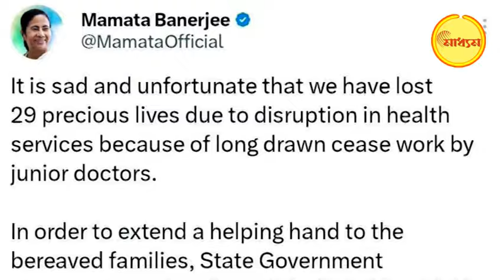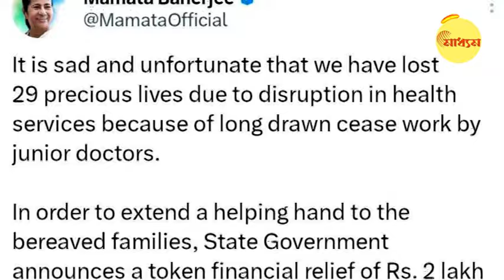Mamata Banerjee | Live Streaming: নিজের চেয়ার সামলাতেই কি লাইভ বন্ধ করলেন মমতা? | Junior Doctor meet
Mamata Banerjee | Live Streaming: Did Mamata Banerjee stop live streaming to protect CM's own chair? | Junior Doctor meet

শুধু লাইভ স্ট্রিমিং-এর কারণেই কি আটকে গেল বৈঠক? রেকর্ডিং-এ অসুবিধা কোথায়? প্রশ্ন তুলেছেন রাজ্যের মুখ্যমন্ত্রী!
একথা বলার আগে সুপ্রিম কোর্টে রাজ্য সরকারের দাখিল করা রেকর্ডিং-এর কথা কি মাথায় ছিল মুখ্যমন্ত্রীর? আর জি করের নির্যাতিতার দেহ আবিস্কারের পর থেকে দু'ঘন্টার কিছু বেশি সময়ের যে ফুটেজের মাত্র ২৭ মিনিটের ফুটেজ সিবিআই-এর হাতে তুলে দিয়েছিল লালবাজার! বাকি ফুটেজ কেন পাওয়া যায়নি? তাঁর জবাবে লালবাজারের মাথারা জানিয়েছিলেন, গ্লিটজ ছিল ফুটেজে! আর এই কথাটাই সুপ্রিম আদালতে জানিয়েছেন, সিবিআই-এর কৌসুলি। প্রধান বিচারপতির জবাবে যার কোন সদুত্তর দিতে পারেননি রাজ্য সরকারের আইনজীবী কপিল সিব্বল! (আদালতের ভিজ) যারা এই চলমান ছবি নিয়ে কাজ করেন তারা জানেন, এটা কতবড় অজুহাত! যে রাজ্য সরকার এবং তাঁর পুলিশ সরকারি হাসপাতালে নিজের কর্মক্ষেত্রে ধর্ষিত ও খুন হওয়া ডাক্তার তরুণীর মৃতদেহ যেই সেমিনার রুম থেকে পাওয়া গেল তাঁর ভিডিও-ই দিতে পারে না সিবিয়াইকে! সেই রাজ্য সরকার পুলিশের বড়কর্তারা জুনিয়র ডাক্তারের সঙ্গে আলোচনার ফুটেজ দেবেন ডাক্তারদের? বিশ্বাসযোগ্য? সেখানেও যদি গুরুত্বপূর্ণ প্রশ্নে গ্লিটজ এসে যায় তো কি হবে? নাহ এই প্রশ্ন জুনিয়র ডাক্তাররা তোলেননি! বরং তারা চেয়েছিল লাইভ স্ত্রিমিং হোক গোটা আলোচনা! সরকার চায়নি সেই কারণেই কি আটকে গেল না বৈঠক?